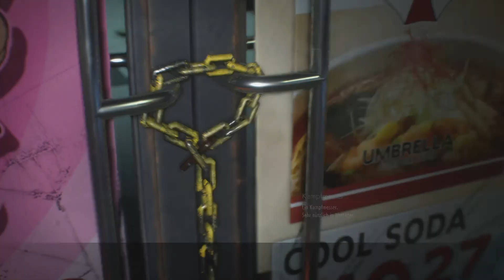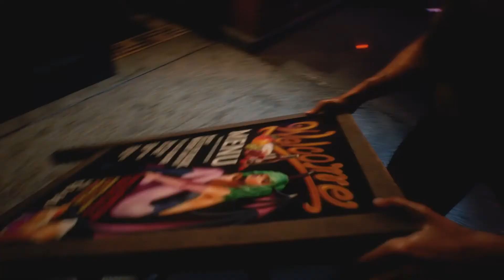Angespielt 2020:RESIDENT EVIL 3 "Raccoon City Demo"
Angespielt ist ein neues Format auf meinen Kanal!

Hier werden von kommenden Spielen Demos gezockt, um Eindrücke vom Spiel zu bekommen und um eventuell die Entscheidung, sich dieses Spiel zu holen, zu erleichtern